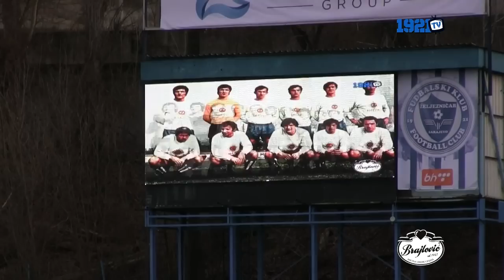Atmosfera, bakljada, slavlje sa utakmice Želje i Širokog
Kamera: Almedin Halilović / Nedim Karalić
Montaža: Armin Herić

Sva prava pridržana. Svako korištenje video materijala djelimično ili u potpunosti izričito zabranjeno bez pismene dozvole autora.

Iz ljubavi prema tradiciji, 1921.tv